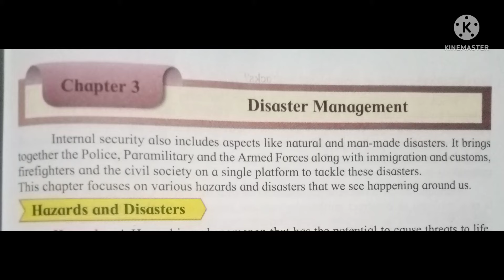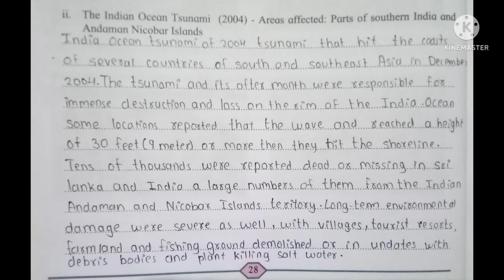10th Defence Studies Workbook | All Answers | Balbharti | Maharashtra board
Hi friends 😎,
In this video you will get all answers of Defence studies workbook.

Chapters covered in the video
Chapter 1
Chapter 2
Chapter 3
Chapter 4
Chapter 5

If you get any help from this video
so like the video
share it with your all friends so that they can also complete the book

Checkout these videos also,
Class 10 Science practical book answers :
Class 10 Maths practical book solution :
Class 10 Water Security Workbook Questions and answers: